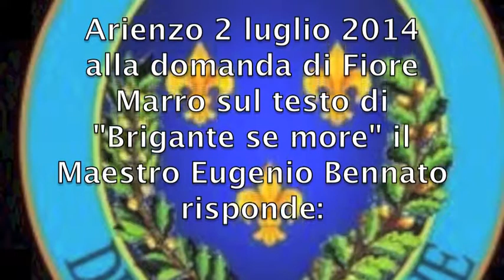Bennato ad Arienzo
02 lug 2014 Presso la sala consiliare di Arienzo si è svolta la presentazione del nuovo libro scritto dal Maestro Eugenio Bennato "Brigante se more". I CDS ringraziano Amedeo Campagnuolo e il sindaco di Arienzo Davide Guida.